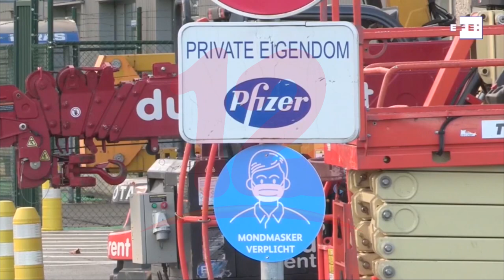Tercera dosis Pfizer aumenta anticuerpos ante variante ómicron, según estudios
Internacionales Un reciente estudio reveló que la aplicación de la tercera dosis de la vacuna anticovid-19 de Pfizer aumenta los anticuerpos ante la variante Ómicron.